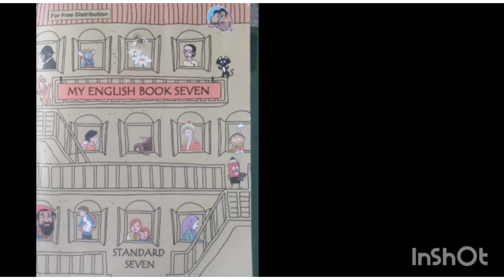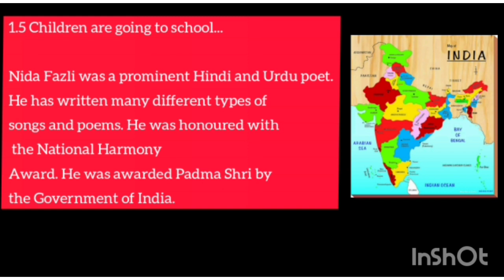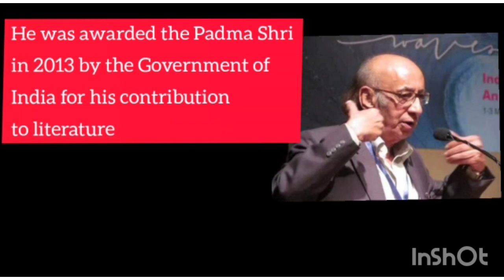7th | English | Chapter no.1.5 | Children are going to school |V-School